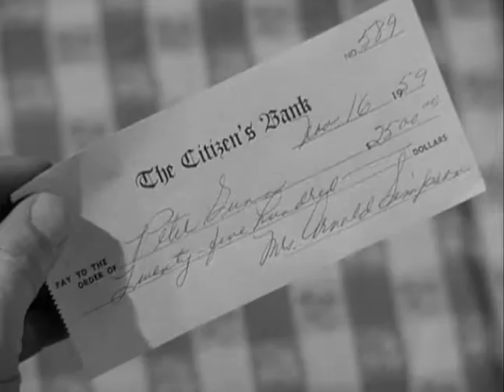Lola Albright - 'S Wonderful | TV Series: Peter Gunn (1960)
Lola Albright performs 'S Wonderful in the TV Series: Peter Gunn (1959)
Taken from SE02:E16 - Spell of Murder

'S Wonderful
Written by George Gershwin and Ira Gershwin
Performed by Lola Albright